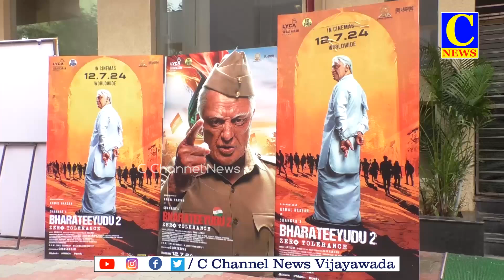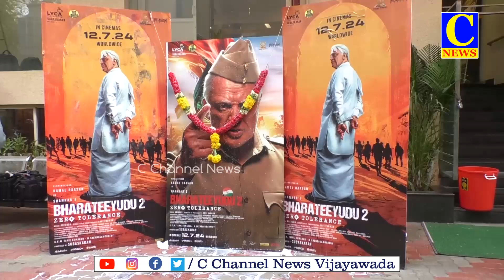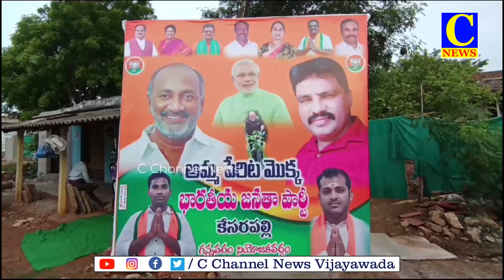07-07-2024 AFTERNOON NEWS PART-2